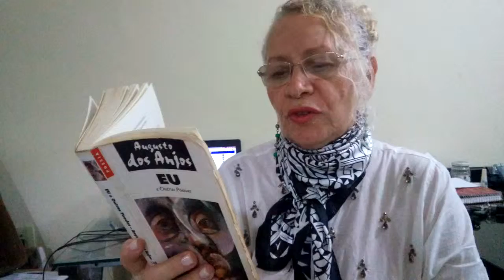Augusto dos Anjos - Solilóquio de Um Visionário